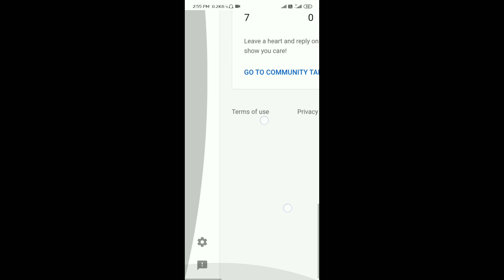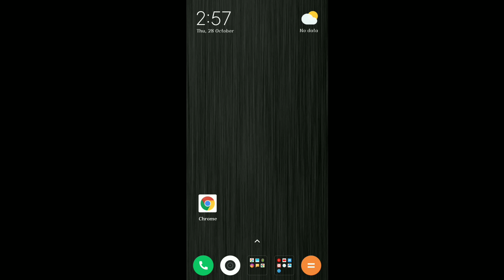YouTube New Update October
Guys Aapki jankari ke liye mai bata du ki Maine Is Channel par YouTube ka course shuru kiya jise ki aap bilkul aasani se or o bhi free me sikh sakate hai.

YouTube Course Series :-

Mai kya kya use karta hu apne video me👇👇👇

BOYA BY M1
MAONO MIC
GREEN SCREEN
BLACK SCREEN
MY PHONE
MY DREAM CAMERA

ANKIT KUMAR
AK TEAM 20
BIHAR ( INDIA )